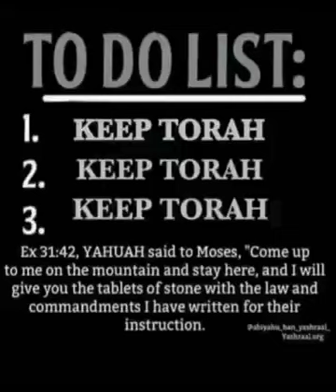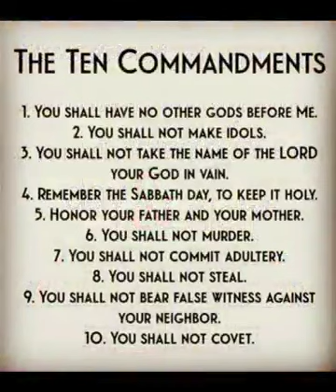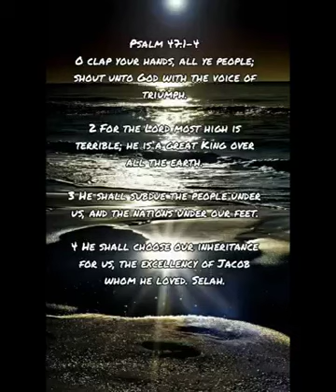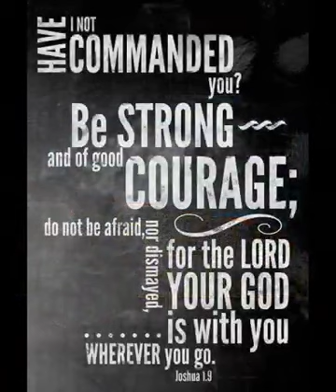COMMANDS OF THE KING YHWH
THE MOST HIGH YHWH IS OUR CREATOR THE CREATOR OF LIFE AND DEATH AND ALL IN BETWEEN OUR LIL SIS BEAUTIFUL VOICE AND HER BABY MAY YHWH BLESS RESTORE AND HEAL